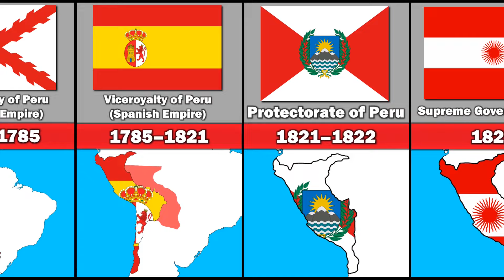Evolution of Peru's Territory and Flag